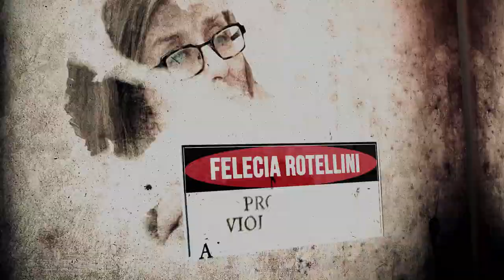Felecia Rotellini: Dangerous Views